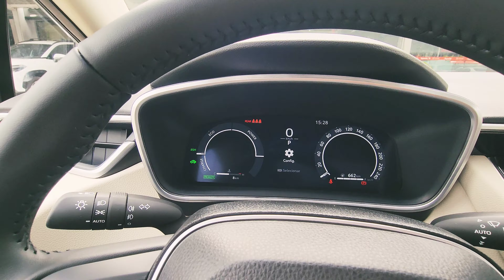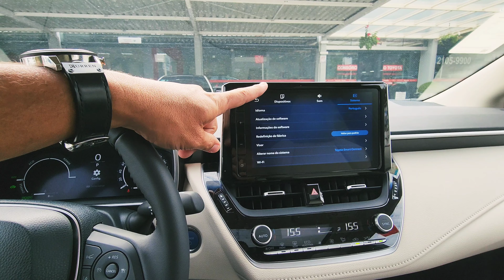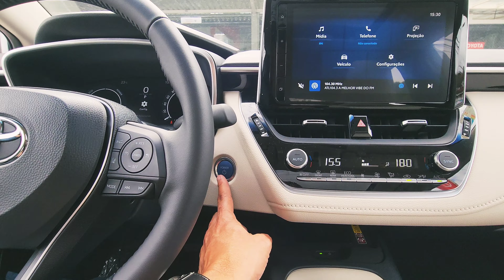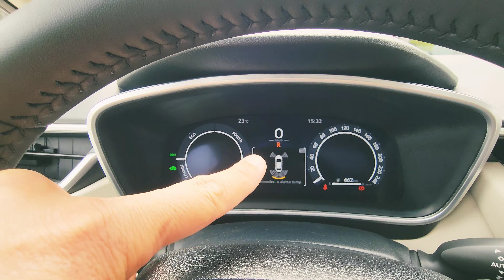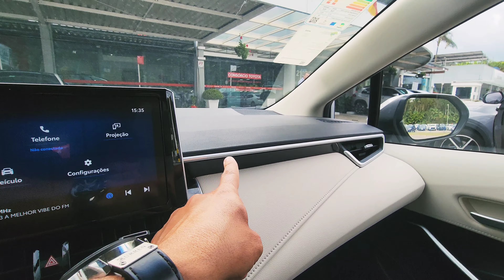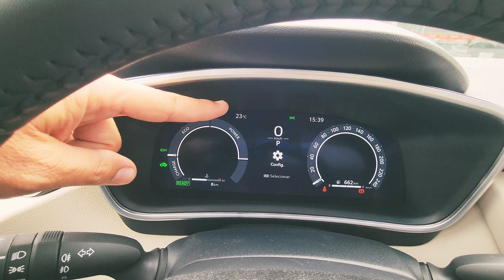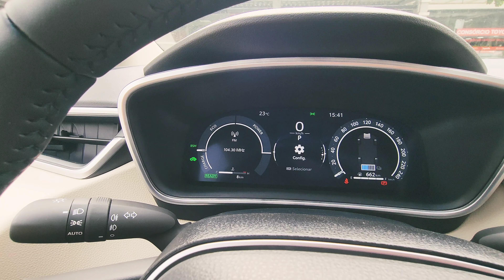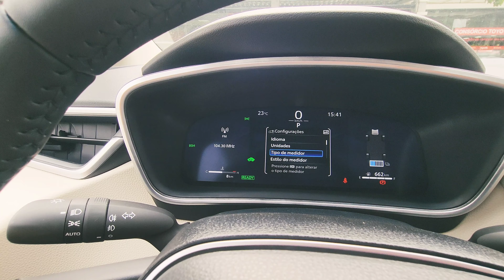TOYOTA COROLLA ALTIS PREMIUM HYBRID 2024 0KM COM NOVIDADES DE SEGURANÇA DETALHES DO INTERIOR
Conheça os detalhes do TOYOTA Corolla Altis Premium Hybrid 2024 no Interior e Visual Externo 0km. A versão topo de linha do Sedan Médio conta com sistema híbrido e motor a combustão 1.8 Flex Automático com 101 CV e torque de 14.5 KGFM e 2 motores elétricos com 72 CV. O interior do Corolla Altis 2024, está equipado com central multimídia com conectividade para Android Auto e Apple CarPlay. O Corolla 2024 é um Sedan Médio com 5 estrelas no LATIN NCAP e conta com pacote de segurança Toyota Safety Sense (TSS), com 7 Air Bags.

Bem vindos ao canal CARROS em DETALHES com Anderson Barbosa, acompanhem os vídeos com as novidades do Mundo Automotivo Multimarcas com Avaliações de Veículos 0km. Se inscrevam e curtam 👍 o canal, ative o sino🔔 para receber as notificações dos vídeos que nós temos para você todas as semanas, às 20:00Hs.

Este é meu Segundo Canal no Youtube, sou Criador de Conteúdo desde Setembro de 2019, quando criei o Canal TOYOTA é TOYOTA com Anderson Barbosa, não sou Consultor de Vendas dos modelos, apenas reproduzo os vídeos para o Canal para informar o que cada modelo oferece, facilitando para quem deseja adquirir algum modelo das Marcas.

✓Atendimentos:
Entre em contato as Concessionárias Toyota Bariguí:

Capítulos:
00:00 - Avaliação Toyota Corolla 2024
01:27 - Frente e Motor Corolla Altis Premium 2024
05:49 - Lateral, Parte Traseira e Porta-Malas
09:58 - Bancos Traseiros e Interior Corolla 2024
12:13 - Bancos Dianteiros e Painel Corolla 2024